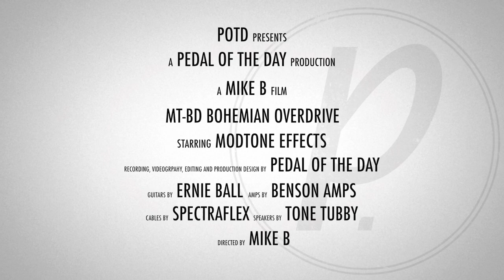ModTone Effects MT-BD Bohemian Overdrive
This is a demo video of the MT-BD Bohemian Overdrive effects pedal from ModTone Effects performed and produced by Pedal of the Day. for more effects pedal reviews and demos, and be sure to check out more of the videos here on our YouTube channel before you leave. Cheers!